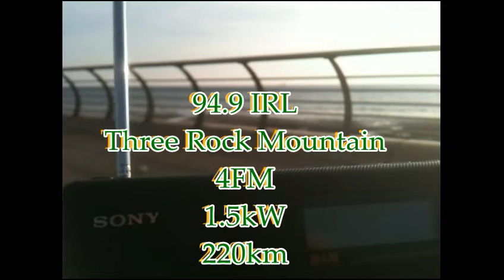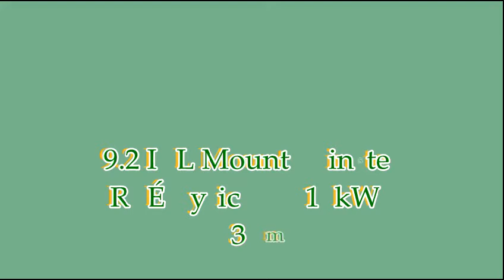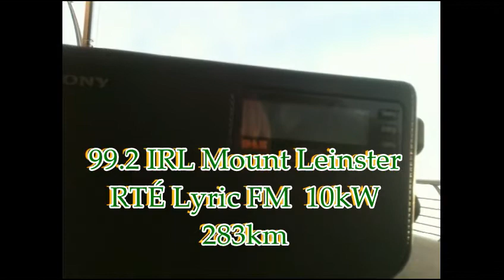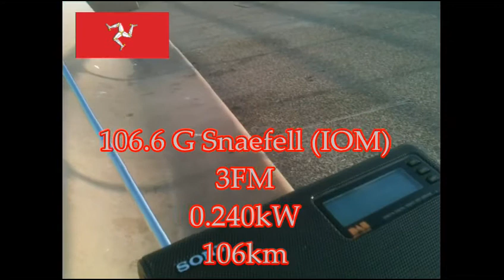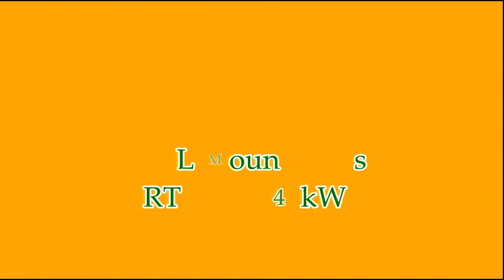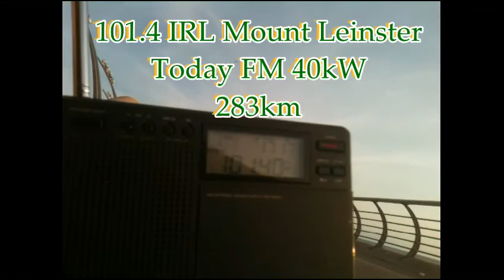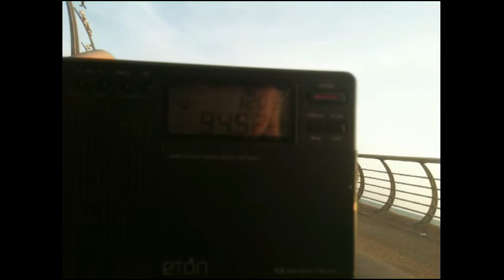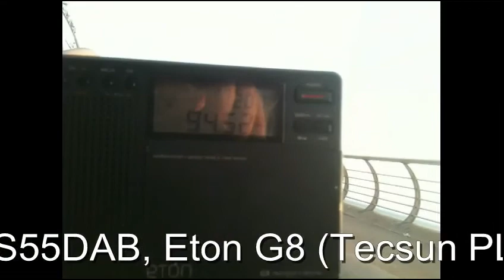15th July 2013 FMDX Vlog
Portable radios by the seaside.
Sony XDR-S55DAB (No DAB only FM today) & Eton G8